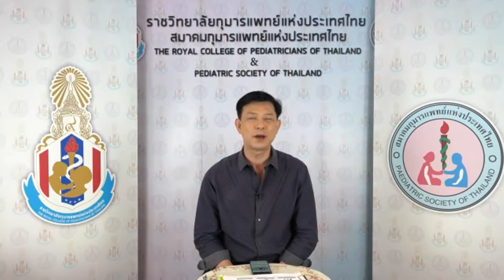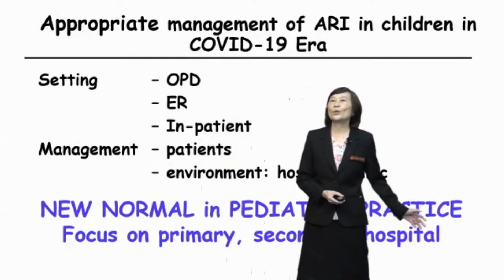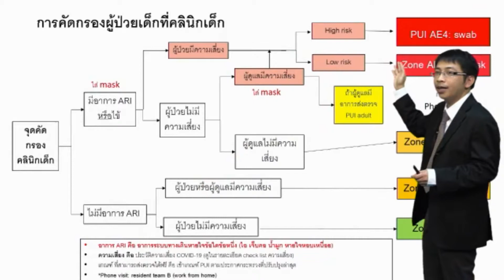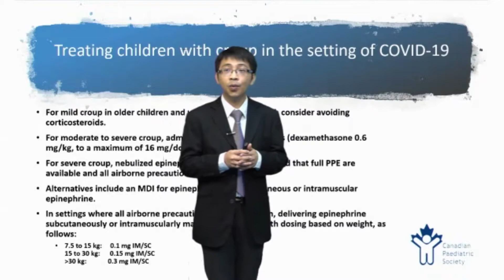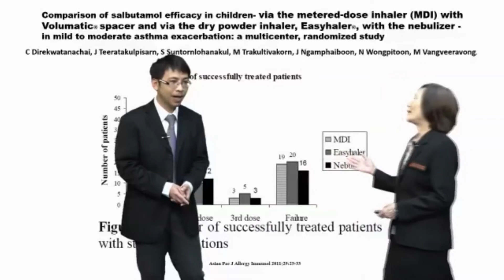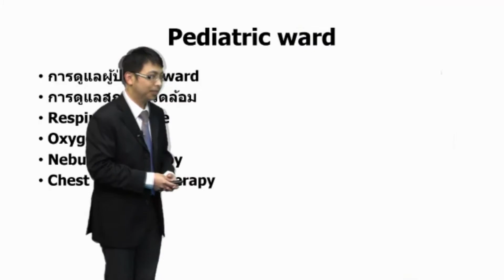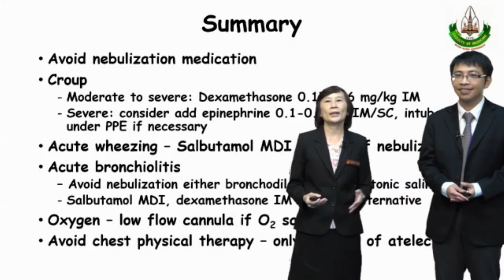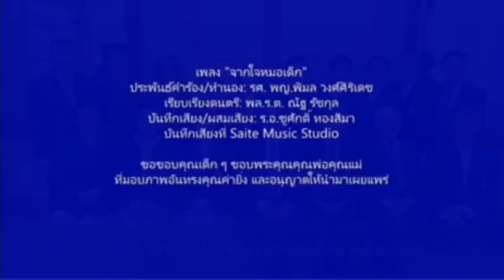“Appropriate Management of Pediatric Respiratory Infection in the ERA of COVID-19 Outbreak”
Hot !! มากๆ สำหรับ
 Pediatrics  Academic Webinar ครั้งที่ 3/2563 :
ทำความเข้าใจ การจัด flow การให้บริการผู้ป่วยเด็กที่มีอาการด้านระบบหายใจกัน ว่ามาตรฐานใหม่อย่างไรจะปลอดภัยและเหมาะสม มีแนวทางไหนที่จะลดการแพร่กระจายและติดต่อของเชื้อ COVID19 ให้เหมาะสมกับการคลายล็อกระยะต่าง ๆ และจำเป็น
จะต้องตรวจคัดกรองไหม? หากเจอแล้วจะดูแลอย่างไรต่อ? อีกหลายคำถามคาใจ เช่นจำเป็นต้องตรวจคัดกรองไหม จะพ่นยายังไงดีหากจำเป็น ยาตัวไหนเหมาะระหว่าง เบต้า 2 หรือ adrenaline ในกรณีที่เด็กมาด้วย wheezing ไขข้อข้องใจ สงสัยต่างๆ